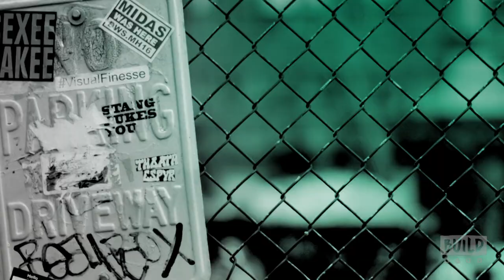Matthew Perry And Katie Holmes On "The Kennedys: After Camelot" | BUILD Series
The Sequel to the Emmy® award-winning miniseries, "The Kennedys: After Camelot," is an unflinching look at those who carried the Kennedy name – and the expectations of history – following the murders of Jack and Bobby. It depicts the complicated public and private life of Jacqueline Kennedy Onassis (Katie Holmes), her marriage to Greek billionaire Aristotle Onassis (Alexander Siddig) and her challenges with her son John F. Kennedy, Jr. as he struggles with school, work and his self-identity. The 4-hour miniseries also follows the complex life of Senator Edward M. “Ted” Kennedy (Matthew Perry), the youngest son, as he tries to pick up the mantle of his fallen brothers while dealing with alcoholism, infidelity and the shocking events at Chappaquiddick which resulted in the death of a young woman. Join us when Matthew Perry comes by to discuss the show.